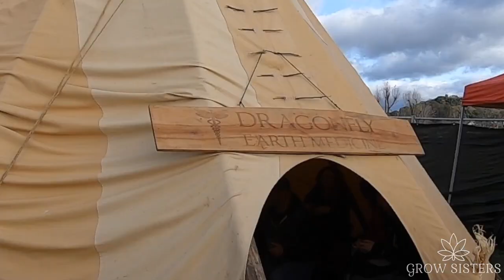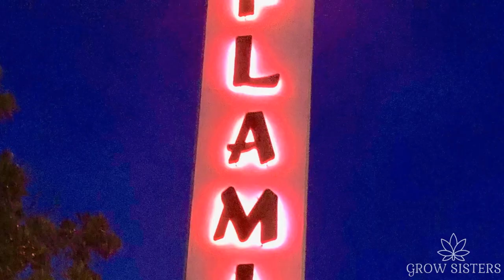The Emerald Cup 2019, Northern Californias Largest Cannabis Judging Event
The Emerald Cup is Northern California’s premier cannabis destination. While advancing the concept of sustainable, outdoor farming, its reputation is firmly solidified as the largest, most respected, outdoor cannabis competition in the world. As a group, The Emerald Cup prides itself in bringing together experts and educators in the cannabis industry to our fellow farmers, patients, and patrons each year.
It is a community celebration that has grown to become a global movement honoring the year’s finest, organic, sun-grown, cannabis harvest.

The Grow Sisters Love the Emerald Cup and much like a High School Reunion you can find us there each year! Join our mailing list (link below)  and we will keep you updated on events such as these!